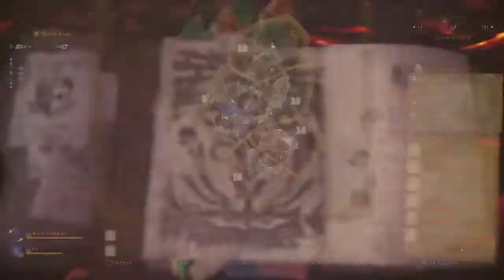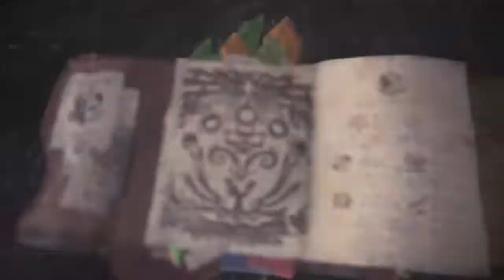⚔️ Attack on Tani ⚔️, Part 15, Tempered Azure Rathalos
3p w/ Tanivama and Yohito

Yohito dc'ed about 75% of the way, but she had all the gear.
Can confirm... we were at least an hour and a half into our attempts at this point... D:

- you must use a Great Jagras weapon (SnS, GS, SWAx, GL, CB, LBG, HBG), MR versions are fine
- you must use HR Great Jagras armor
- you may use any charm
- mantles and boosters are banned
- palicos are banned